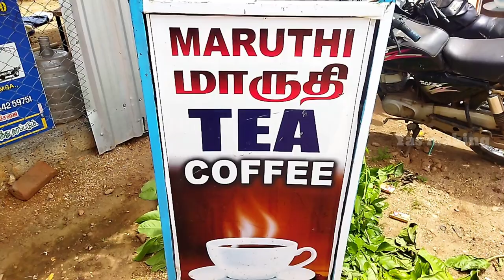Fancy Kozhi|Fancy chicken|silky|polish cap|bantam fancy Koli valarpu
Fancy Kozhi valarpu
fancy chicken farm
silky bantam chicken
silky chicken
polish cop chicken
Cochin bantam chicken
chicken
goldan lace chicken
silver lace chicken
brama chicken
phoenix chicken